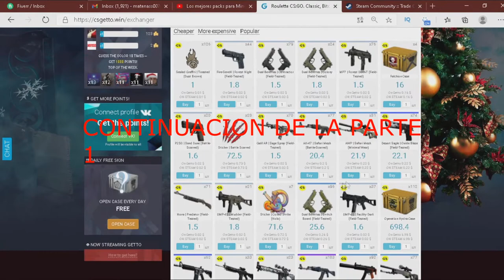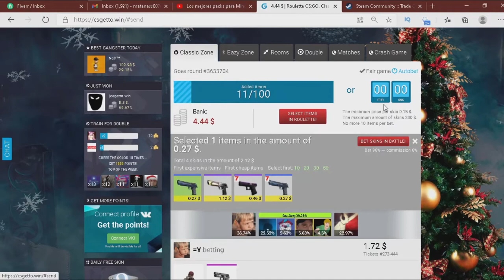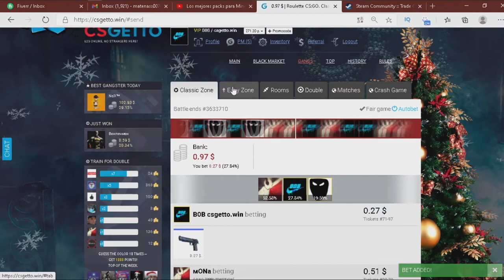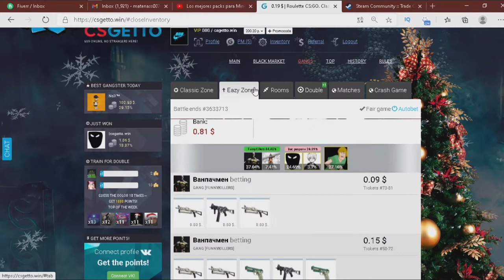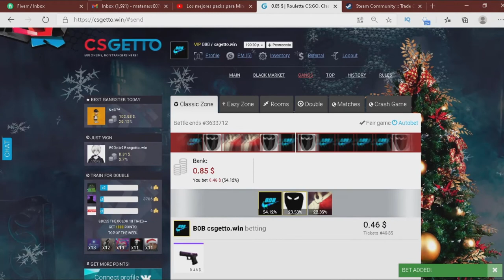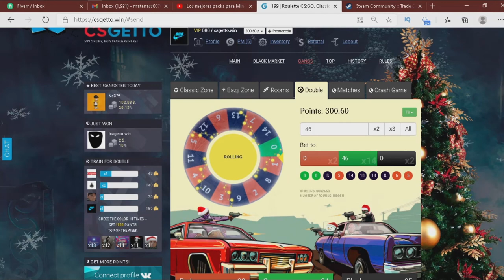CSGETTO : GANANDO COMO LOCOS - DE 2$ A 30$ - (Parte #2)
CSGETTO.WIN : COMO GANAR 30$ CON 2$ - (Parte #1)

TAGS PARA TENER MAS VISTAS Y TOPICOS RELACIONADOS